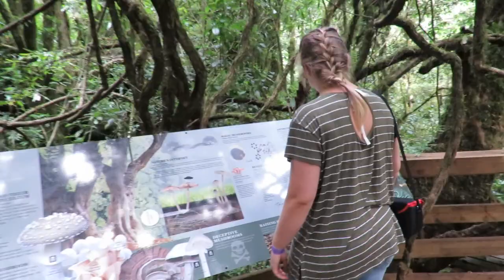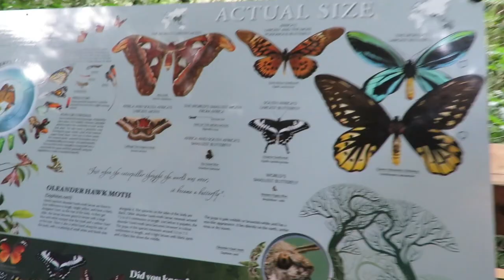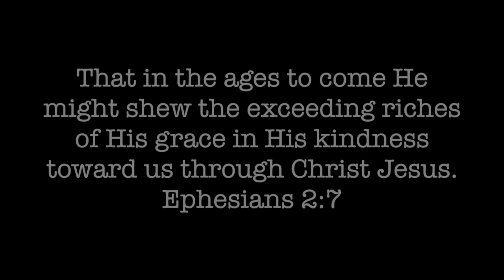Vlog #4 - Going to Graskop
I hope you enjoyed our adventure!